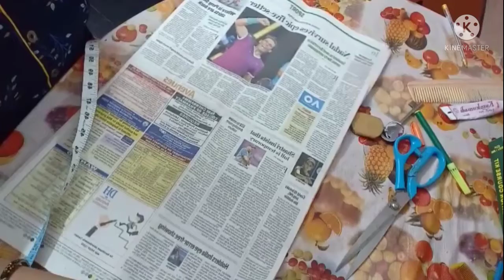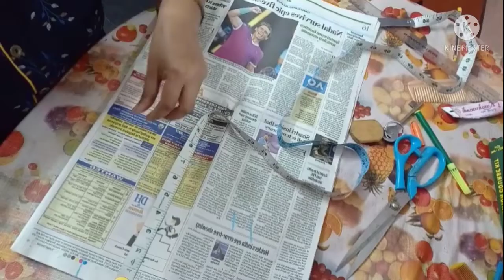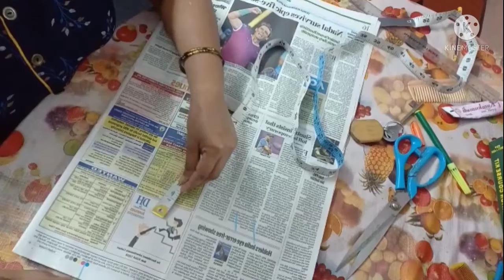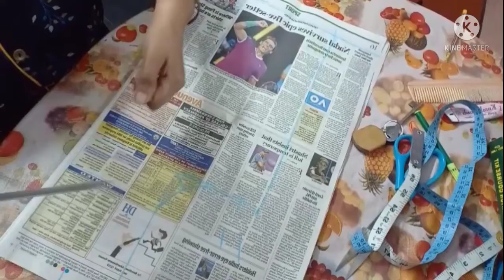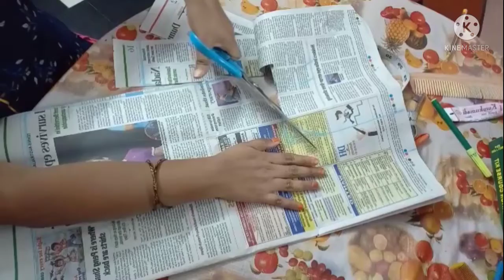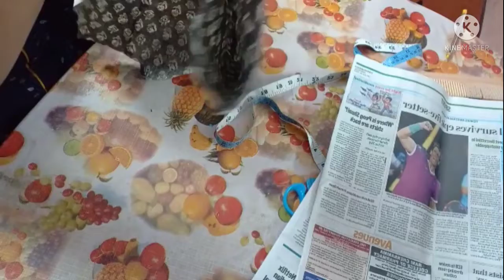chudidar slip how to cut and stich in Kannada aruna hl creations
our quers
1 how to cut the chudidar slip in home 🏠 in Kannada.
2 Easy stitch slip
3 New style slip
aruna hl criastions
Aruna hl creations
think you for woching
1Gandan hesaru heghu helabadhu
2 madhyamagalu yeluya vadapugalu
3 vadapugalu in kannada
4 Easy steps Kannada vadapugalu
5 samaarambha eluva Vadapugalu
6 hehumakkala vadapugalu